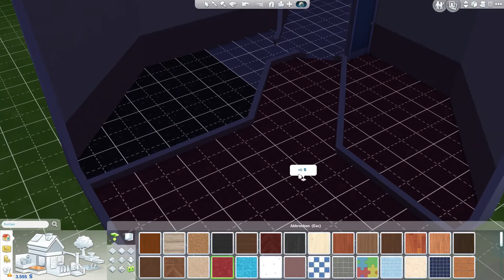Die Sims 4 | Legacy Challenge | Gameplay | LP | German #069 - Ein wunderschönes Häuschen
Die Sims 4 | Legacy Challenge | Gameplay | LP | Let's Play | Deutsch/German

Die Sims wuseln nun endlich weiter und die Ela ist auch wieder mit dabei.
Viel Spaß wünschen wir bei die Sims 4 Legacy Challenge.

Spiel: Die Sims 4 von EA